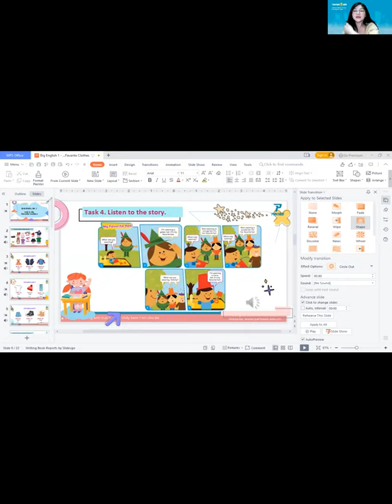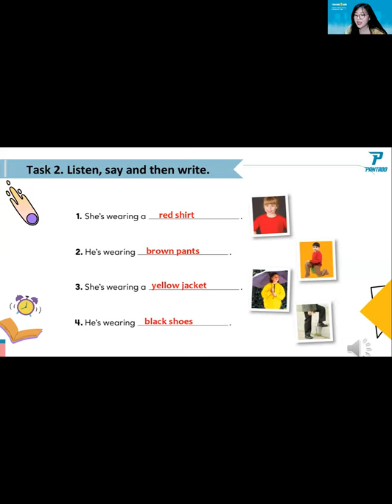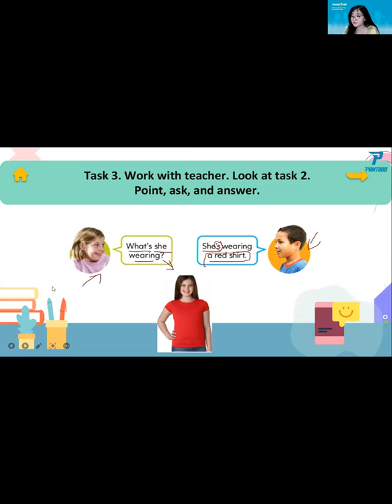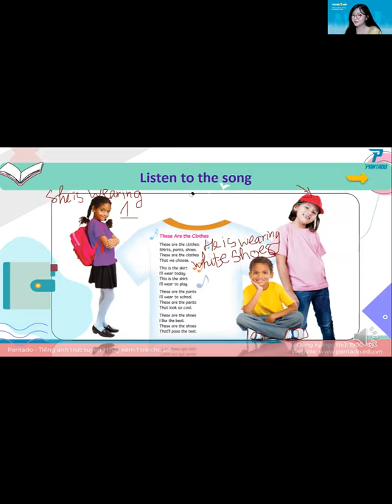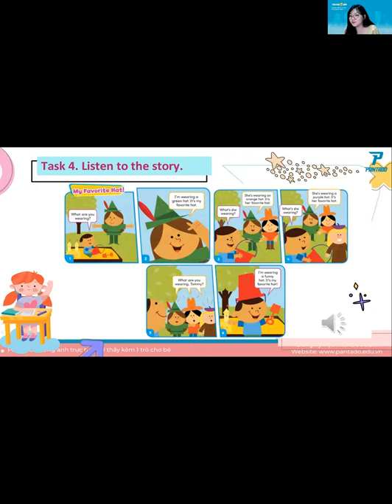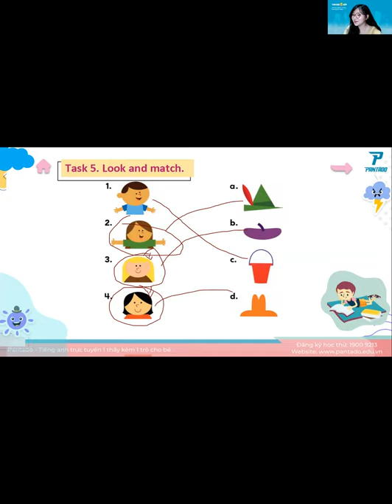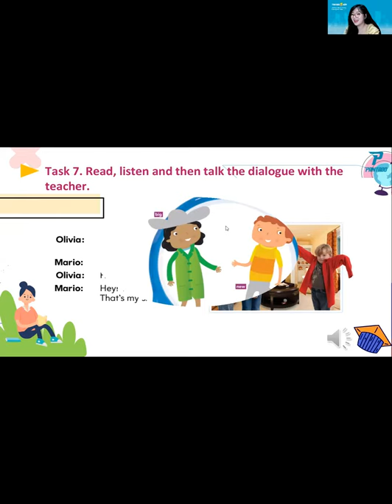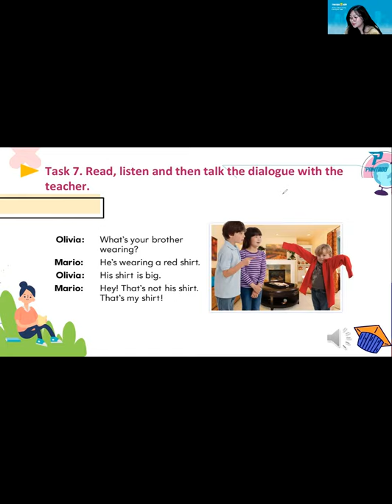Học tiếng Anh miễn phí cùng con Buổi 18 (22/9/2021) - Level 1 (Dành cho học sinh tiểu học)